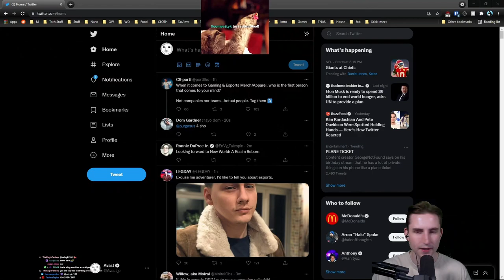GRUG me play game | Valheim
GRUG me leak password GRUG me make fire GRUG me make home GRUG me die

Follow me everywhere and then make a second account and follow me everywhere again, or else...